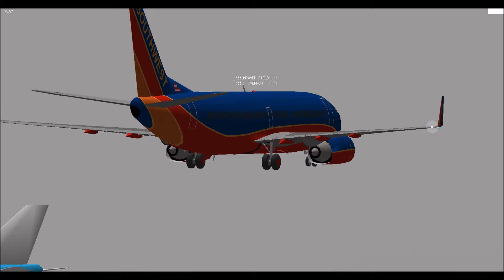【YSFS】プリンセスジュリアナ国際空港にサウスウェスト航空が飛来！！